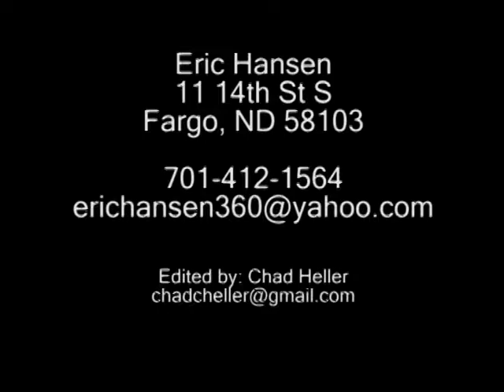Eric Hansen's Silly Saturated Sandwiches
Eric Hansen and his skateboard collide in this magnificent double feature.  Edited by Chad Heller.